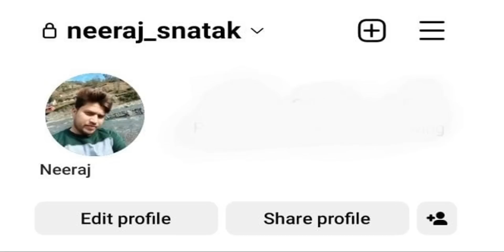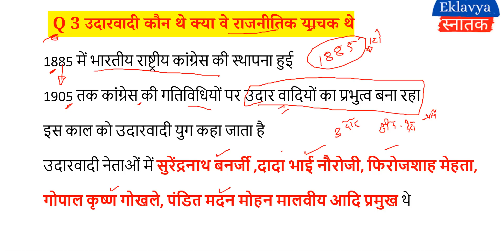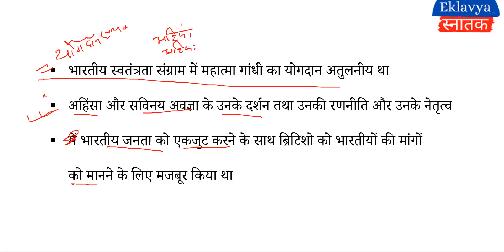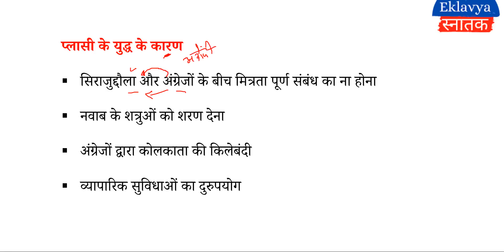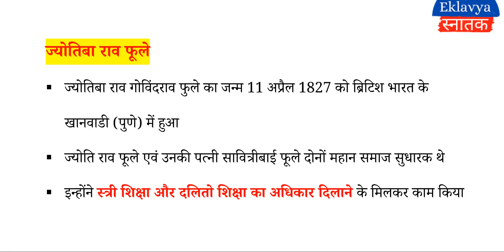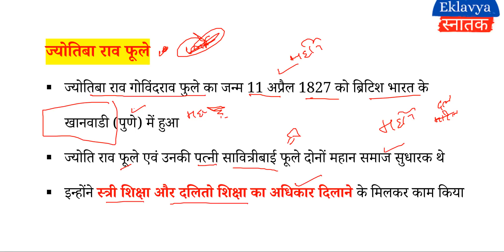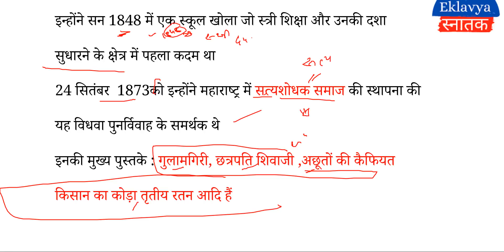History Of India 1700-1950 most Important question I DU -SOL I BA Programme Semester 4 I PYQ Solve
Hello everyone , Dear Students in this Video we are going to discuss About BA Programme Semester 4 HISTORY of India 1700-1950 ..

BA Program semester 4 history most important questions
in this video lecture we are going to discuss Previous Year questions paper Solution.

PYQ Solution भारत का इतिहास 1700 से 1950 तक

video - 2

1 ) बंगाल में स्थाई बंदोबस्त की मुख्य विशेषता तथा इसके लाभ और हानियाँ
2 ) औपनिवेशिक काल में जाती आन्दोलन के मुख्य मुद्दे तथा ज्योति राव फूले और आंबेडकर पर चर्चा
3 ) उदारवादी कौन थे ?
4) असहयोग और सविनय अवज्ञा आन्दोलन पर गांधी के योगदान पर चर्चा
5) प्लासी का युद्ध पर टिप्पणी कीजिये